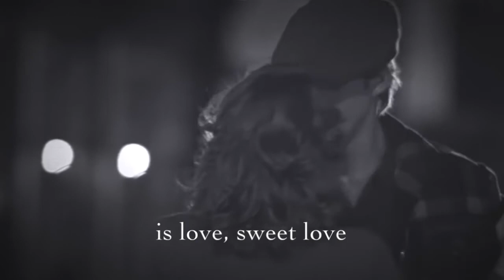MR BUNGLE 🤡 WHAT THE WORLD NEEDS NOW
Mr Bungle - Burt Bacharach "What the World Needs Now"
Mike Patton -  Trey Spruance - Danny Heifetz - Clinton "Bär" McKinnon - Trevor Dunn